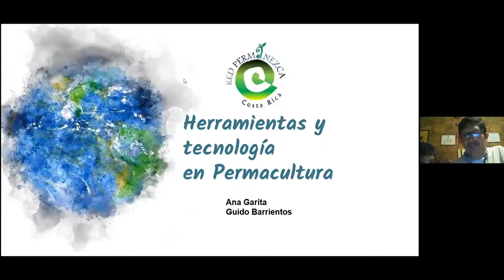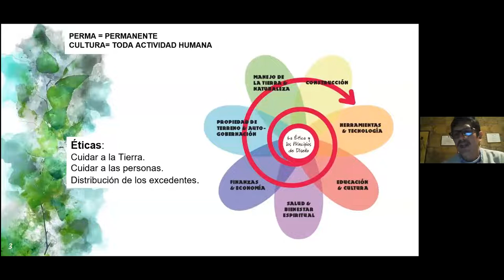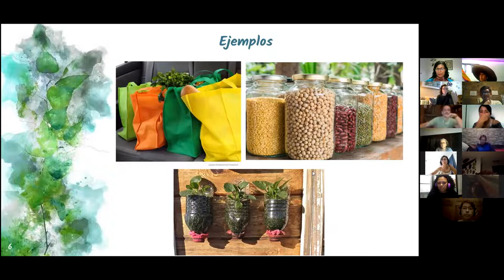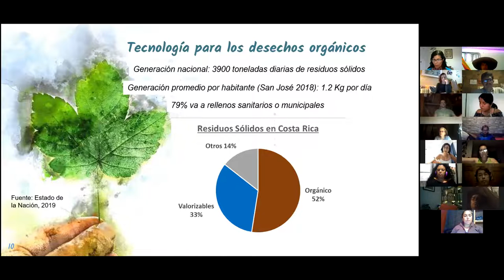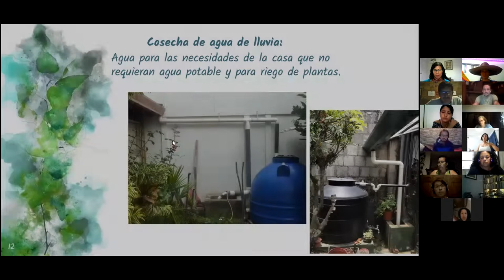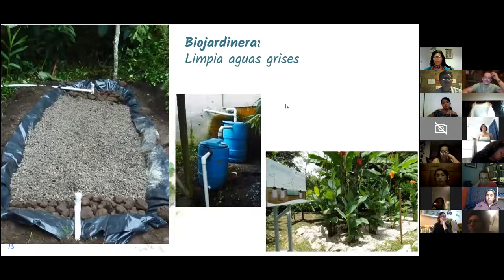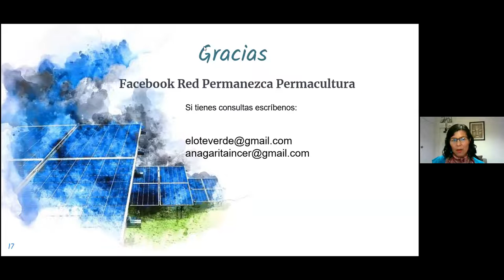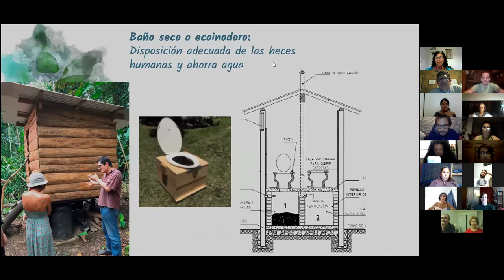Pétalo 2: Tecnología y herramientas - Ana Garita y Guido Barrientos - Permacultura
TEMA para hoy:
21/MAYO Tecnología y herramientas - Ana Garita / Guido Barrientos

Ana y Guido nos van hablar sobre las herrientas y tecnología apropiada para la permacultura a la tica. Nos darán una definición y ejemplos que ellos tienen en sus casas para ser responsables con el ambiente y construir una sociedad más justa.

SERIE DE CHARLAS: Los 7 ámbitos de la Permacultura
La Red Permanezca se ha unido con la intención de compartirles esta serie de charlas/talleres sobre los 7 pétalos de la Flor de la Permacultura, 7 grandes temas que nos interesan a todos y todas los y las que visionamos un nuevo mundo 🌻

🎍 Si vivís en Costa Rica, unite a la Red de Huertos Urbanos de Costa Rica

🕋 Si vivís en Costa Rica, unite a la red Tiny House vivienda alternativa CR